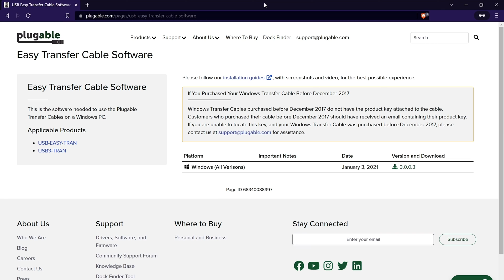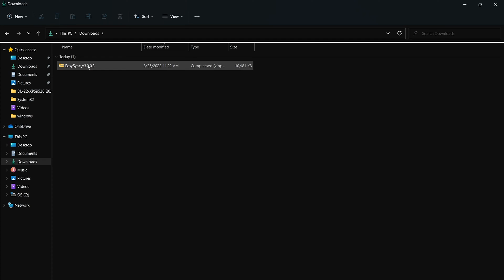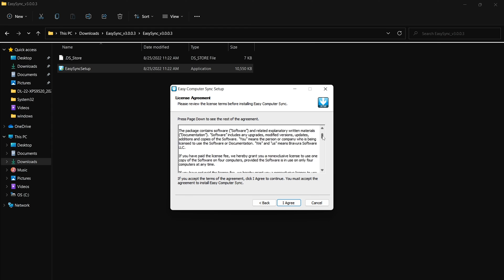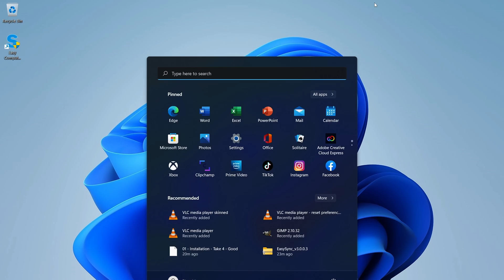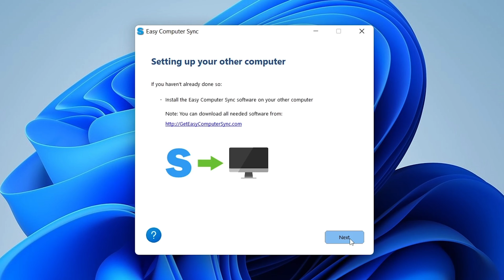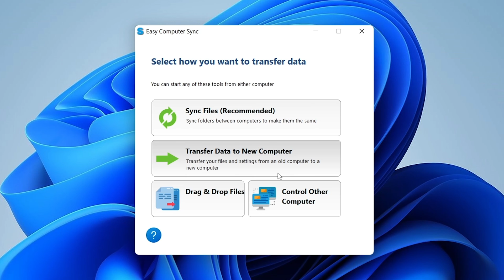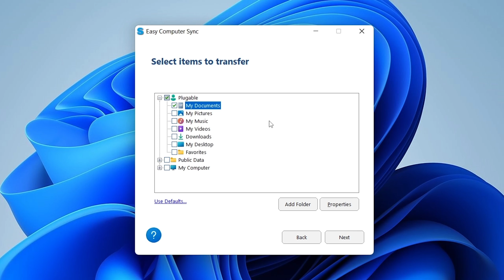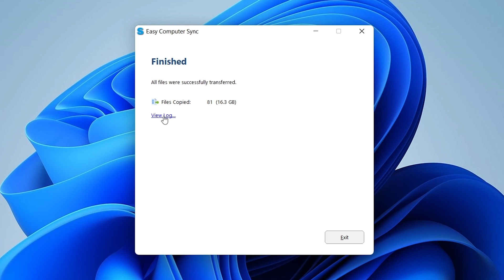How to Transfer Files Between Two Windows Laptops - Fast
Transferring files from your old computer to your new computer has traditionally been measured in hours. And depending on the size of the transfer, it could easily take longer still.

With the new Thunderbolt Transfer Cable from Plugable (TBT-TRAN), you can transfer the contents of one Thunderbolt-equipped Windows computer to another Thunderbolt-equipped Windows computer at speeds of up to 10Gbps. That’s 5x faster than transferring over a USB 3.0 Transfer Cable. That means 1TB of data can move between computers in minutes rather than hours.

0:00 - What is the Thunderbolt Easy Transfer Cable (TBT-TRAN)
1:47 - Computer requirements for TBT-TRAN
2:20 - Finding and downloading the software
2:50 - How to check for Thunderbolt updates
3:20 - Installing the software
6:45 - Using Easy Computer Sync software from Bravura